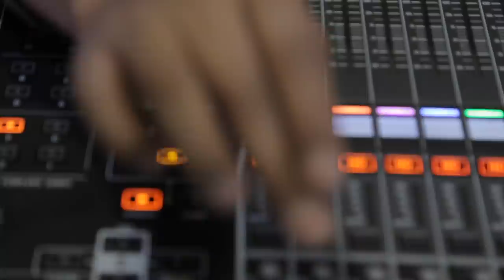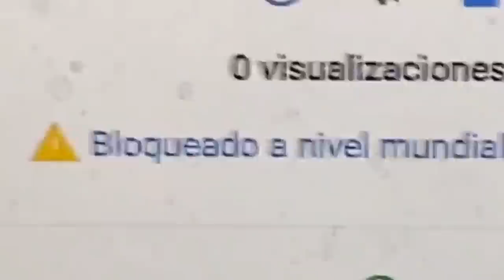Tengo mi propio programa de televisión en USA!!! Anecdotario‬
Los sueños si se cumplen amigos y aquí les traigo
un claro ejemplo.